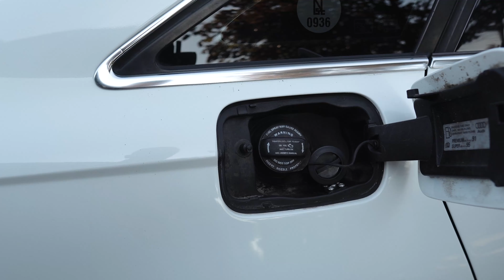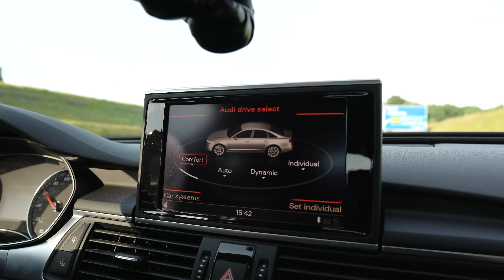Audi A6 2011 3.0 TFSI 310KM - instalacja LPG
Bohaterem dzisiejszego odcinka jest Audi A6 z roku 2011, z silnikiem o pojemności 3.0TFSI i mocy 310 koni mechanicznych. Dzięki zabudowanej instalacji LPG pokonanie tym samochodem 100 kilometrów może być tańsze nawet o ponad 50%. Zapraszamy do obejrzenia filmu w którym dowiecie się więcej.

Oferujemy instalacje gazowe tylko sprawdzonych marek takich jak: Romano STAG, KME, Prins, BRC, Tomasetto, Zavoli, LandiRenzo, AEB, czy AGC (Auto-Gaz Centrum)